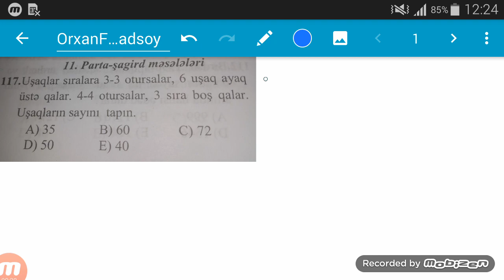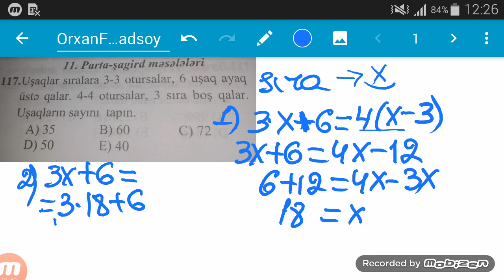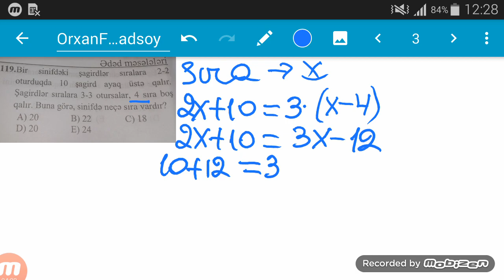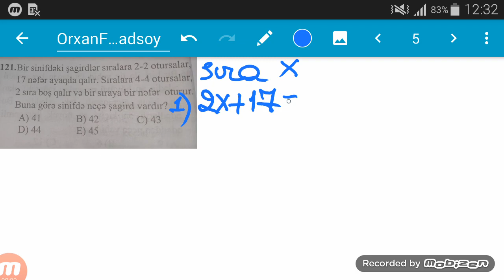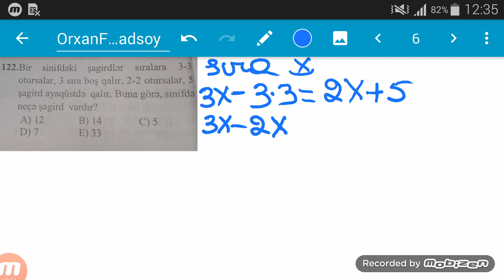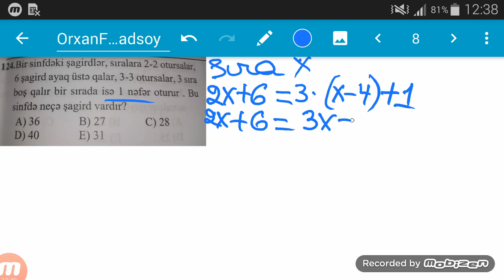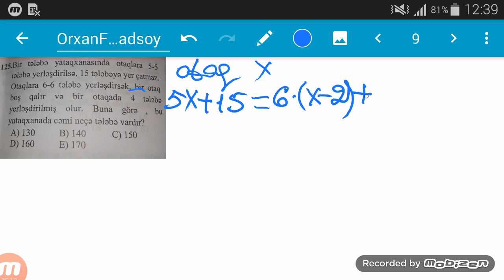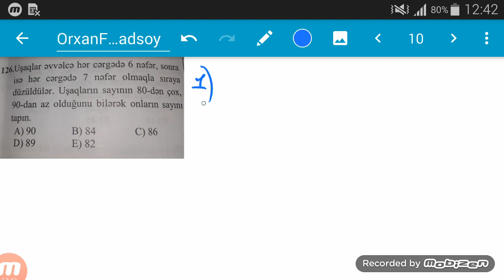Ibtidai sinif muellimleri uçun eded meseleleri bolmesinin(parta şagird meseleleri hissəsi)